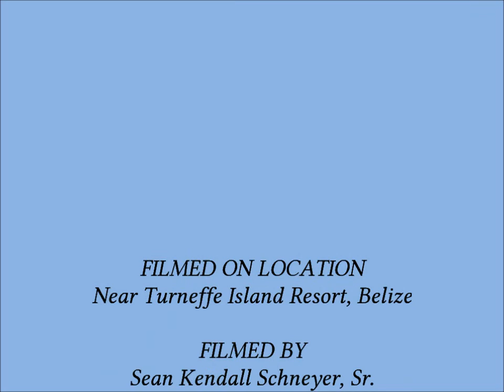201211-Turneffe Island-Highlights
Highlights of diving near Turneffe Island Resort in Belize from my November 2012 trip.